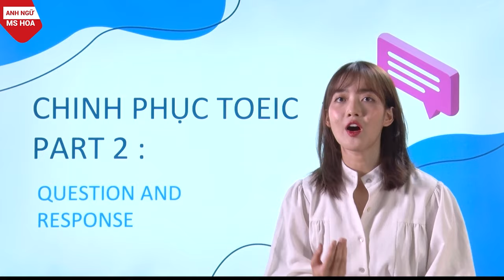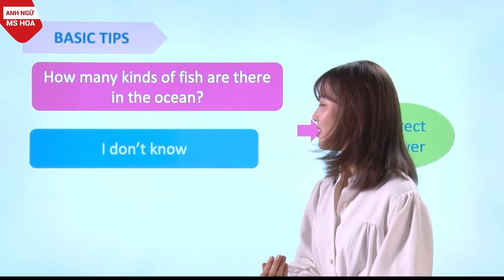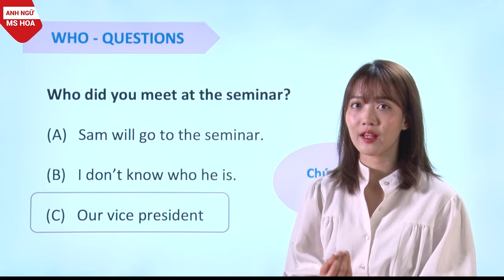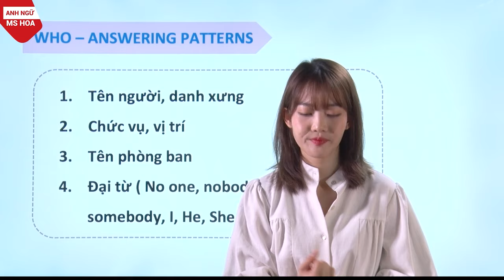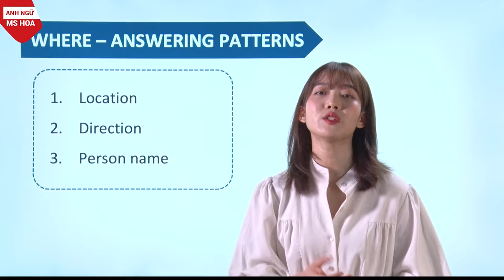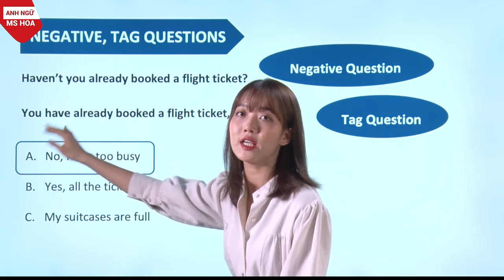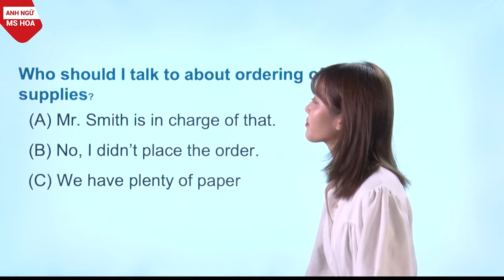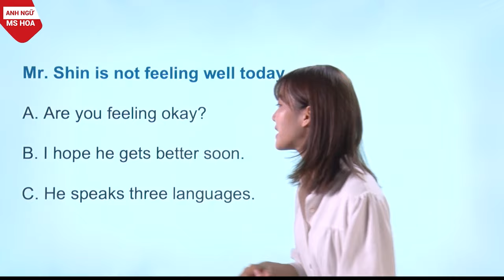Chiến thuật làm bài thi TOEIC Part 2| Anh ngữ Ms Hoa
Chiến thuật làm bài thi TOEIC Part 2
TOEIC listening Part 2 - Hỏi đáp là phần nghe thứ hai trong TOEIC Listening. Phần lớn các câu hỏi sẽ là dạng Wh-question (khoảng 50%), còn lại sẽ dành cho các loại câu hỏi còn lại. Vậy làm như thế nào để luyện nghe TOEIC Listening Part 2 tốt nhất?
Cùng xem bài học này để ẵm trọn điểm Part 2 nhé.
Theo dõi kênh youtube của Ms Hoa TOEIC để nhận nhiều bài học hữu ích
📌 Đến với lớp học Anh ngữ Ms Hoa bạn sẽ được:
Hệ thống cơ sở
♦ Hà Nội
CS1: 41 Tây Sơn, Q. Đống Đa, HN
CS2: 461 Hoàng Quốc Việt, Q. Cầu Giấy, HN
CS3: 141 Bạch Mai, Q. Hai Bà Trưng, HN
CS4: 40 Nguyễn Hoàng, Mỹ Đình, HN
CS5: LK6, Nguyễn Văn Lộc, Hà Đông, HN
CS6: 18 Nguyễn Văn Cừ, Long Biên, HN
CS7: 569 Sư Vạn Hạnh, P13, Q10, HCM
CS8: 49A Phan Đăng Lưu, P3, Q.Bình Thạnh, HCM
CS9: 82 Lê Văn Việt, Hiệp Phú, Q9, HCM
CS10: 427 Cộng Hòa, P15, Q Tân Bình, HCM
CS11: 224 Khánh Hội, P6, Q4, HCM
CS12: 18 Phan Văn Trị, Q. Gò Vấp (L30.3 Khu CityLand Parkhills, HCM
CS13: 215 Kinh Dương Vương, Phường 12, Q6, HCM
CS19: 66A Hoàng Diệu 2, P. Linh Chiểu, Quận Thủ Đức, HCM
CS22: 278 Lũy Bán Bích, P. Hòa Thạnh, Q. Tân Phú, HCM
♦ Đà Nẵng
CS14: 233 Nguyễn Văn Linh, Thanh Khê, Đà Nẵng
CS15: 254 Tôn Đức Thắng, P. Hòa Minh, Q. Liên Chiểu, Đà Nẵng
CS18: 226 Ngũ Hành Sơn, Phường Mỹ An, Quận Ngũ Hành Sơn, Đà Nẵng
♦  Bình Dương
CS17: 9-11 đường Yersin, TP.Thủ Dầu Một, tỉnh Bình Dương
♦  Hải Phòng
CS16: 448 Lạch Tray, Quận Ngô Quyền, Hải Phòng
♦  Bắc Ninh